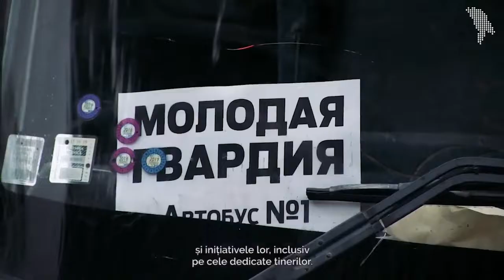Per Bălți ad Chișinău Marșul socialiștilor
Era duminică, ora 6.30. Simpatizanții socialiștilor din Bălți, de la tineri la pensionari, au început să se adune vizavi de fabrica „Răut”, de pe a cărei fațadă privește falnic Lenin.

În câteva ore urma să înceapă „Marșul național al majorității populației”.

Reportaj de Ana Gherciu și Constantin Celac.